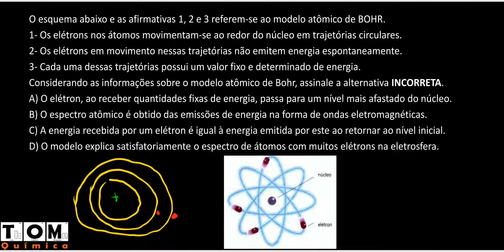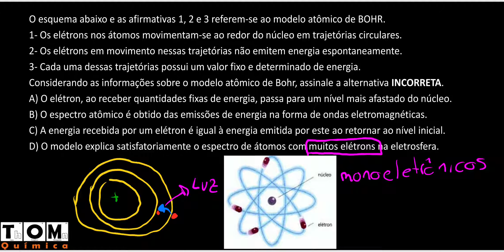Modelo de Bohr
(UNIMONTES PAES - 1° etapa 2003) O esquema abaixo e as afirmativas 1, 2 e 3 referem-se ao modelo atômico de BOHR.
1- Os elétrons nos átomos movimentam-se ao redor do núcleo em trajetórias circulares.
2- Os elétrons em movimento nessas trajetórias não emitem energia espontaneamente.
3- Cada uma dessas trajetórias possui um valor fixo e determinado de energia.
Considerando as informações sobre o modelo atômico de Bohr, assinale a alternativa INCORRETA.
A) O elétron, ao receber quantidades fixas de energia, passa para um nível mais afastado do núcleo.
B) O espectro atômico é obtido das emissões de energia na forma de ondas eletromagnéticas.
C) A energia recebida por um elétron é igual à energia emitida por este ao retornar ao nível inicial.
D) O modelo explica satisfatoriamente o espectro de átomos com muitos elétrons na eletrosfera.